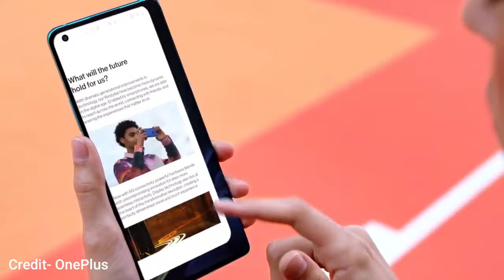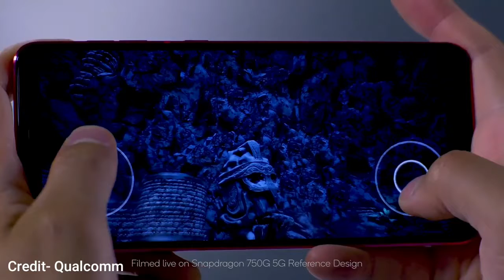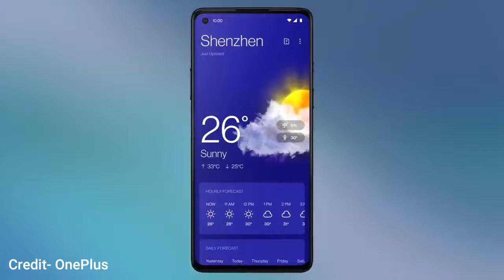OnePlus Nord CE 5G launch in India, Price, Specs, review | Unboxing in India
Hi guys,

Your Queries-

NOTE : ALL THE IMAGES/PICTURES SHOWN IN THE VIDEO BELONGS TO THE RESPECTED OWNERS AND NOT ME.